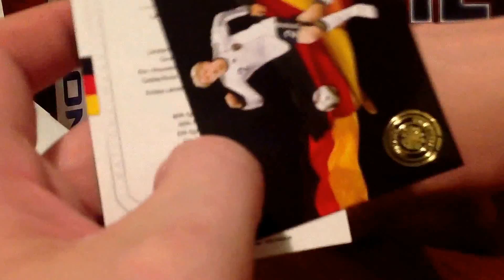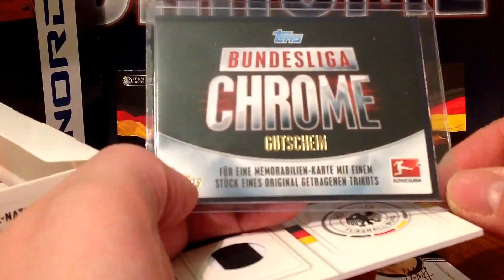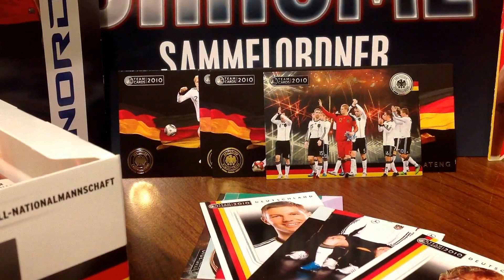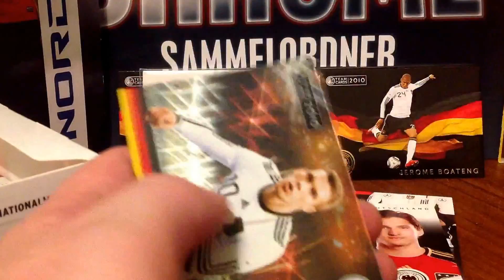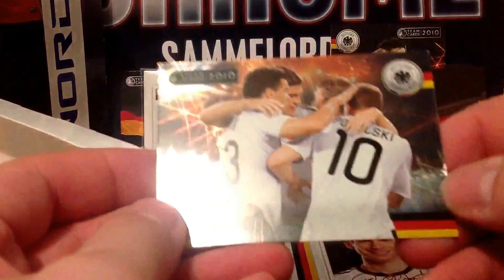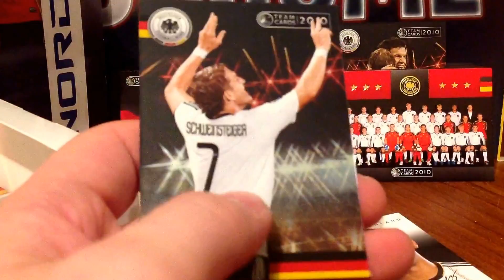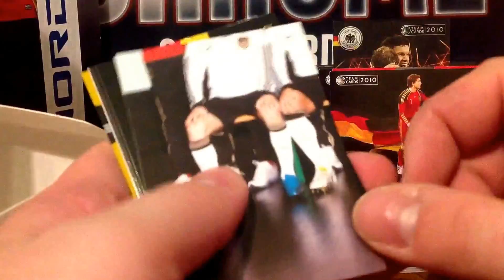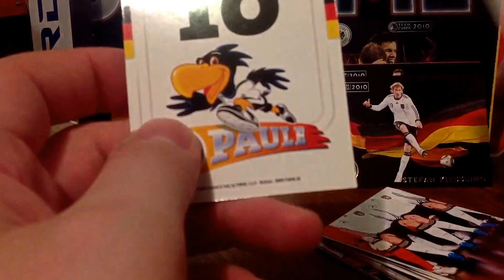PANINI TEAM CARDS GERMANY: KARTA Z KOSZULKĄ YEAH!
Ale dzisiaj mam szczęście:) Kolejna karta z koszulką :D
Tym razem z serii TEAM CARDS 2010 GERMANY
BOX ZAKUPIONY NA